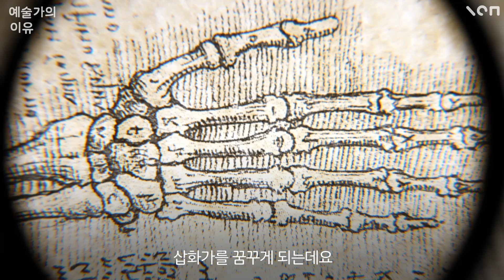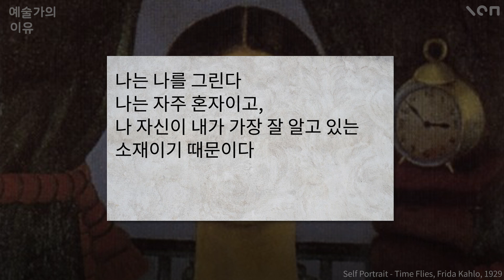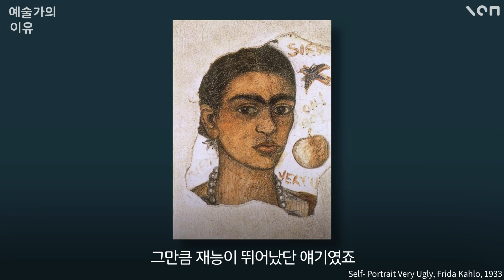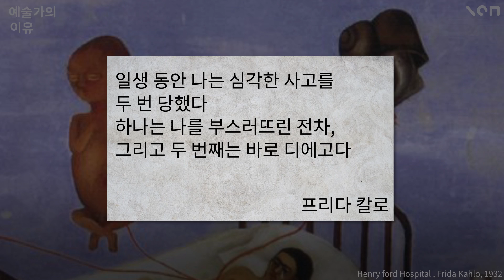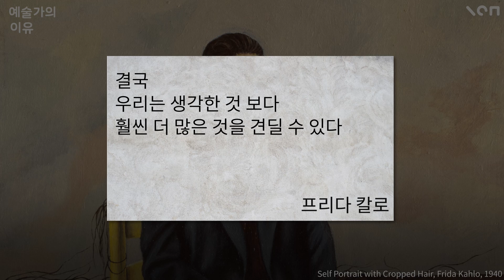프리다 칼로 작품 속엔 왜 자화상이 많을까? / 예술가의 이유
넥스트 인 패션 민주님이 선택한 프리다 칼로의 예술과 작품세계